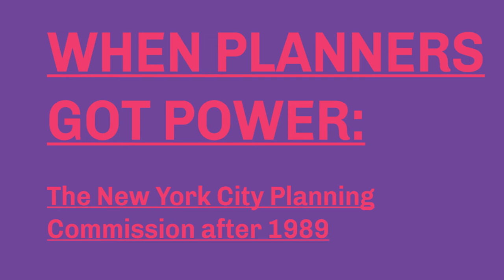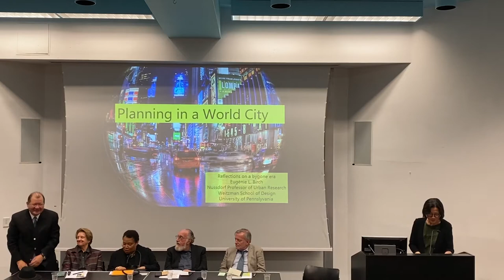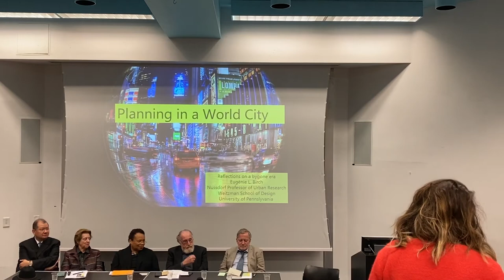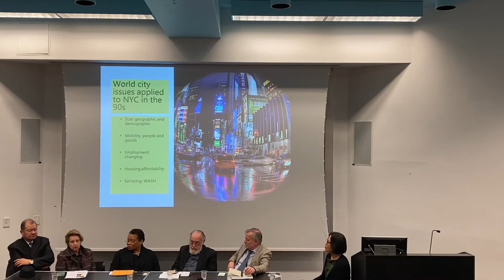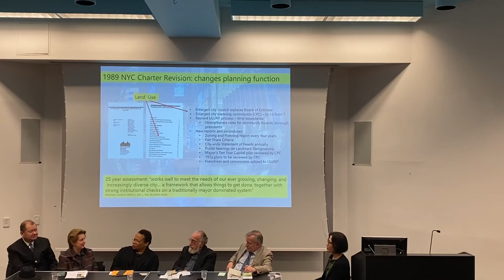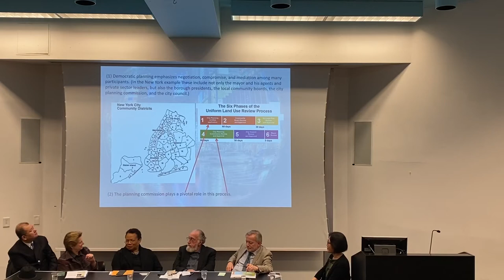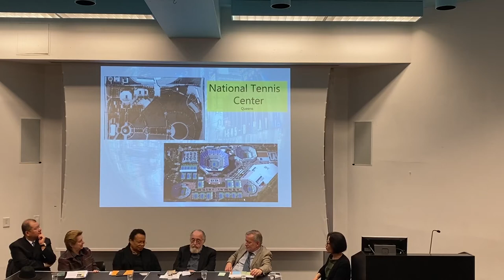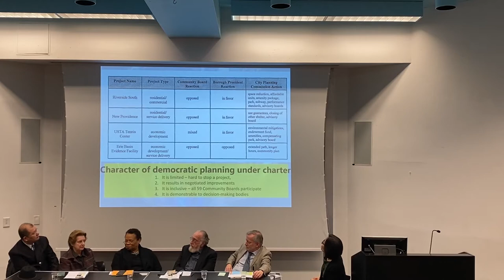When Planners Got Power: The New York City Planning Commission after 1989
Panel Participants:
Eugenie Birch, Lawrence C. Nussdorf Professor of Urban Research, University of Pennsylvania and co-Director, Penn Institute for Urban Research

Maxine Griffith, Senior Advisor to Columbia University President Lee C. Bollinger

James Jao, Chairman and C.E.O., Long On Group and J.A.O. Design International Ltd.

Ron Shiffman, Professor of Urban Planning, Grad Center for Planning at Pratt Institute

Co-Moderators
Weiping Wu, Professor of Urban Planning, Columbia GSAPP and Director of the M.S. Urban Planning program

Douglas Woodward, Adjunct Professor in GSAPP’s Urban Planning program and Coordinator of Studios and Practice

The 1989 Commission was truly extraordinary because of the monumental City Charter revision, as well as its accomplishments in promulgating a host of new rules, policies and regulations. The panel will share reflections on the Commission’s work and its implications for the future of planning in New York City.